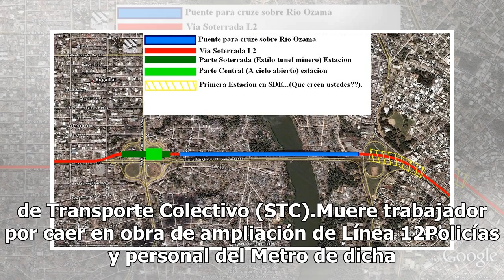Por inseguridad, estaciones de la L2 del Metro servirán de puentes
En la entrada de la estación del Metro General Anaya de la Línea 2 sólo queda la marca en el piso de los antiguos torniquetes, pues éstos fueron removidos para facilitar el cruce peatonal en la calzada de Tlalpan. Ahora los aparatos, que reciben boletos y tarjetas, fueron colocados en la parte de ar...